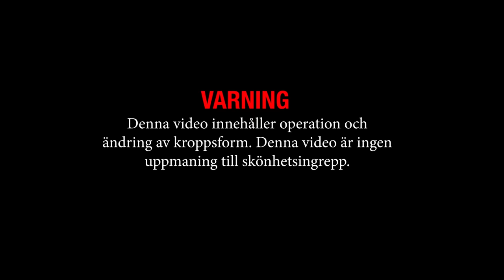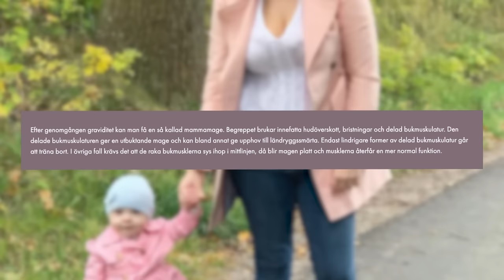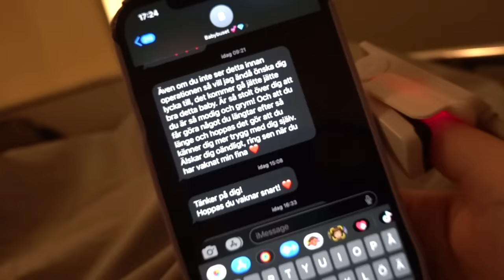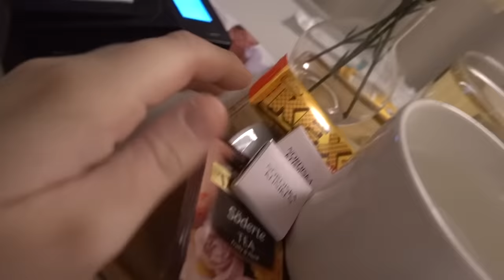JONNA OPERERAR SIG